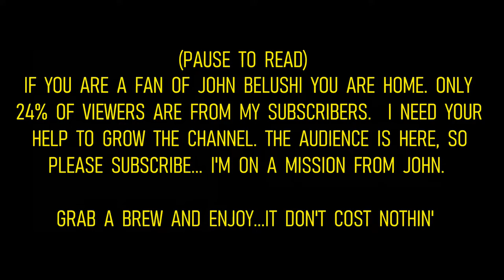AMERICA'S GUEST : JOHN BELUSHI - Tom "Bones" Malone on the Birth of the Blues Brothers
Tom Malone discusses how the Blues Brothers started and how he was involved from the very start.